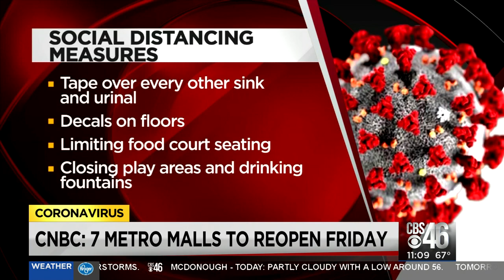Simon Malls to reopen malls in Georgia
Simon Malls will open its malls around the country beginning May 1, including seven Georgia malls.